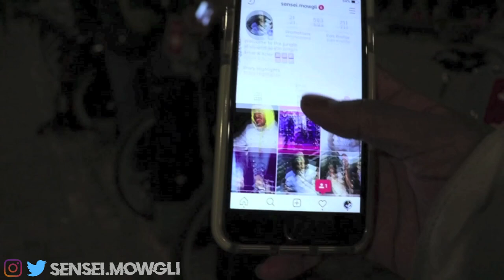MY FIRST EVER VLOG !!! MEET E.S.T FT MISTA SILVA & SOBOLO STUDIOS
Sobolo Studios
Snapchar sensei.mowgli